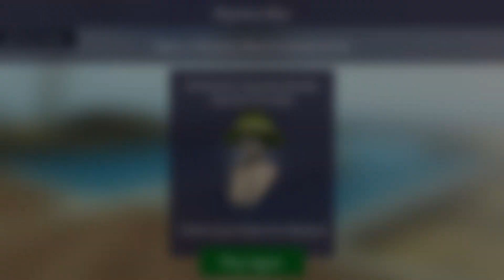10K for 100 Mystery Boxes 😮 Was It Worth It? | Avakin Life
Hey babes!
I've been wanting to try out the mystery box gamble for a few months, but haven't really had the nerve to do it - I mean, can I justify 1000 coins for a measly 250 gems? Now that's an excruciating exchange.
WELP! A few x2 tapjoy weekends have passed and I suddenly find myself rolling in some coin. So, let's give it a go, shall we?
Was it worth it? I open 100 Mystery Boxes and spend 10,000 avacoins in the process. Do you like what I got?
This clip was a lot of fun to make 🥰
Yours truly,
Bex ♡